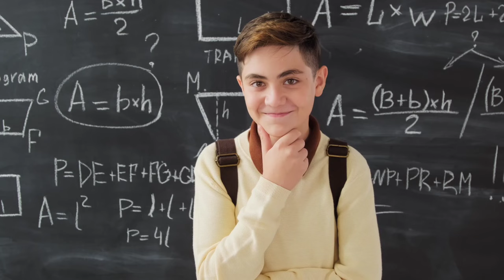देखता तो है पर बात नहीं करता,तो बस ये एक इशारा कर दो.what to do when a boy looks at u with love?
crush aake aage se bat kare eske liye kya kare?
jab koi ladka aapko notice karta hai par aage se aake baat nhi karta to ese me ladki ko suef ye ek eshara krna h wo ladka aage se aake aap se baat krega
Kaise pata kare ki ladka pyar karta hai ya nahi,
Ladka pyar karta hai kaise pata Kare,
kaise jane ki ladka sacha pyar karta hai,
Agar ladka pyar karta hai to kaise pata kare
Koi ladka aapko pasand karta hai kaise jaane

for any que msg me and follow my Instagram account(  किसी भी प्रश्न या किसी भी सुझाव के लिए कृपया मुझे इंस्टाग्राम अकाउंट पर मैसेज करें और मुझे वहां फॉलो करें)

kaise pata kare ki ladka like karta huhai ya nahi,
Love tips for girls,
kaise jane ki ladka mujhe pyar karta hai,
kaise jane ki ladka humse pyar karta haio boyfriend kaise banaye